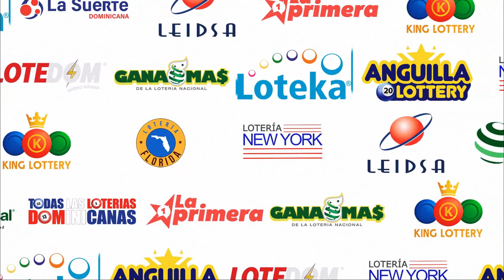LOTERIA LA SUERTE DOMINICANA 6:00 PM (04/12/2023) | TODAS LAS LOTERIAS DOMINICANAS